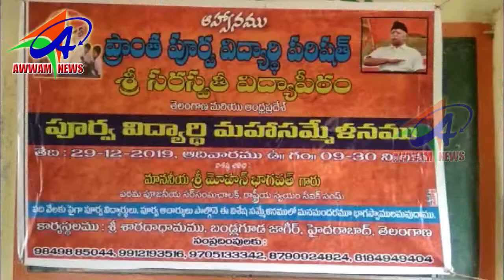AWWAM NEWS BHAINSA 24 12 2019